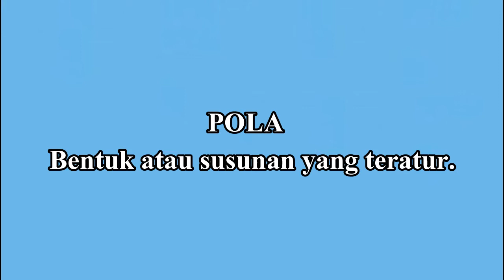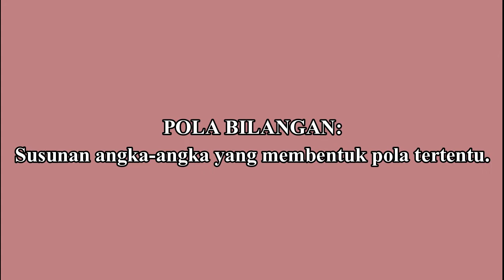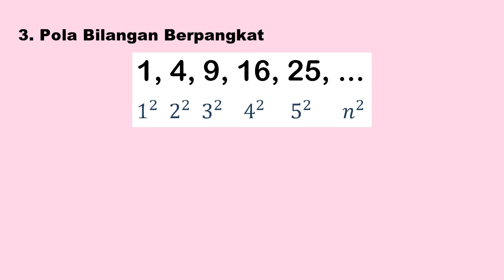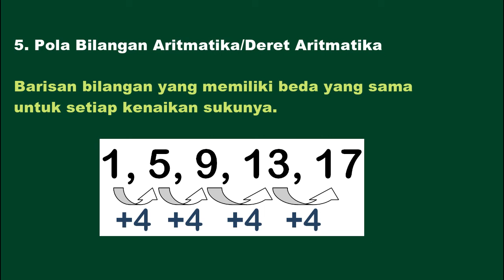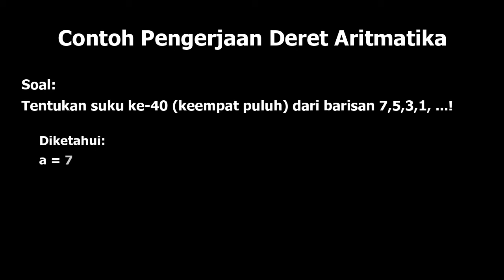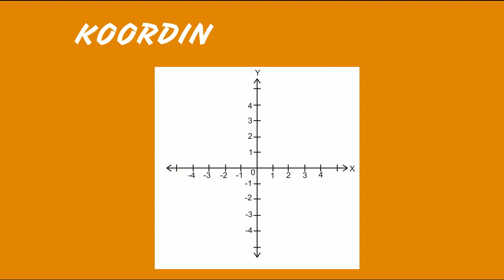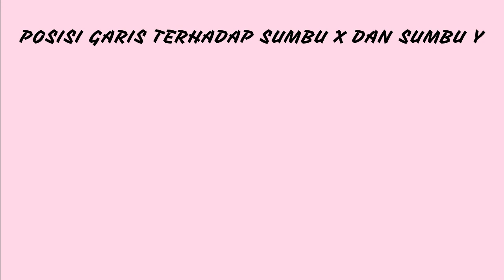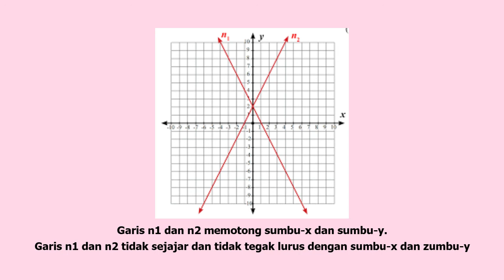Rangkuman Materi Matematika Kelas 8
1. Pola bilangan dan deret aritmatika
2. Jarak titik koordinat kartesius terhadap sumbu-x dan sumbu-y
3. Posisi garis terhadap sumbu-x dan sumbu-y